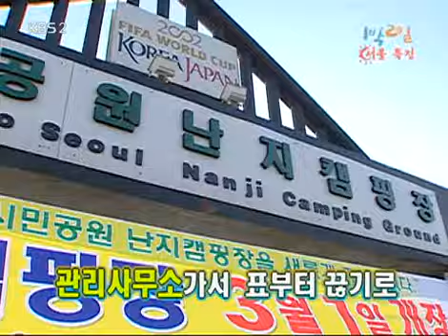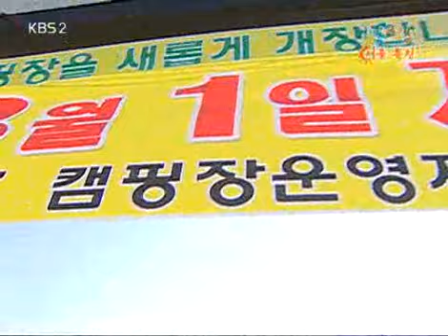[해피선데이] 1박 2일 - Two days and one night 20080316 # 004